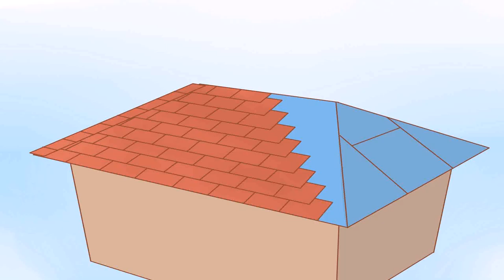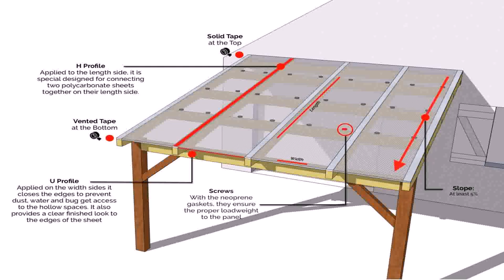How To Build A Patio Cover Frame